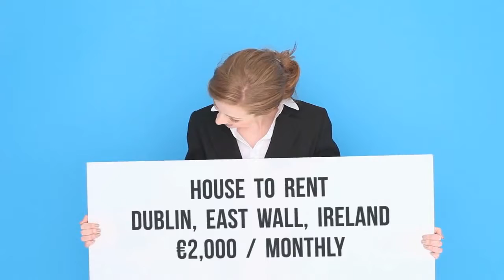House to rent in Dublin, East Wall, €2,000 / monthly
2
1

REF65771